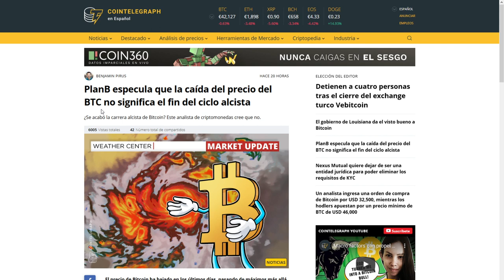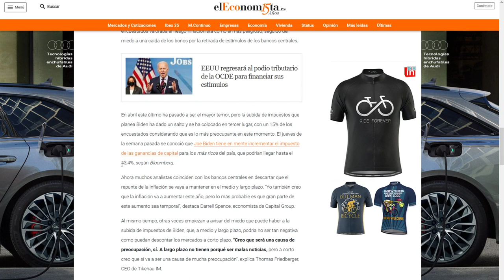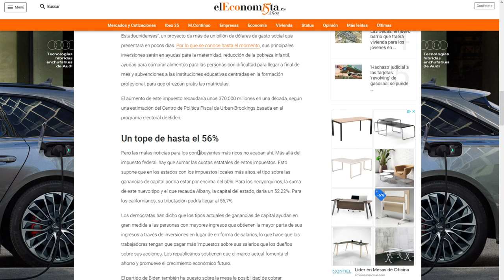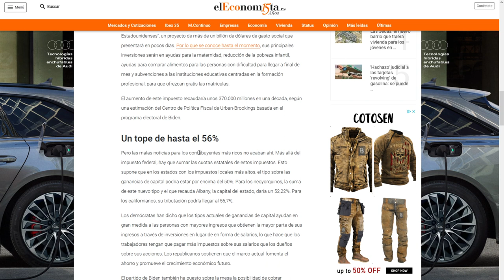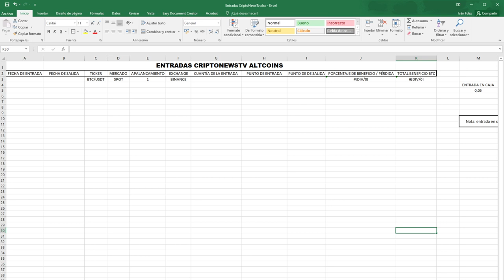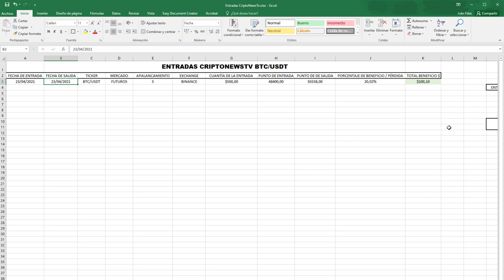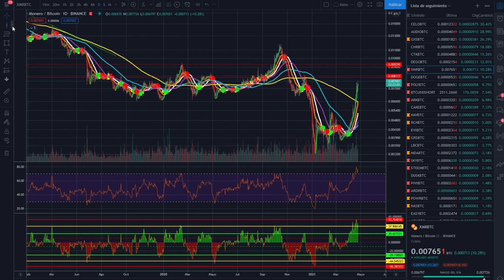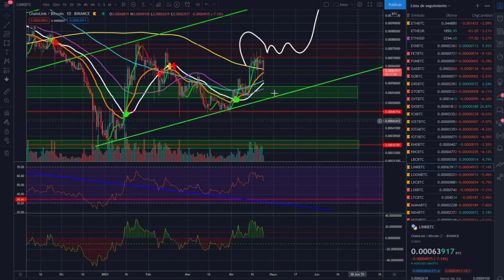🚀BITCOIN 🏆 60.000 $ ¿CUANDO? 🚩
Conviértete en miembro de este canal para disfrutar de ventajas:
¿CUANDO VOLVEREMOS A OS 60.000 $ EN BITCOIN?